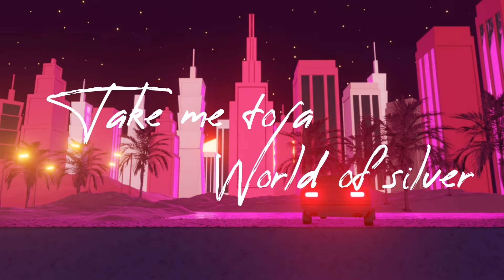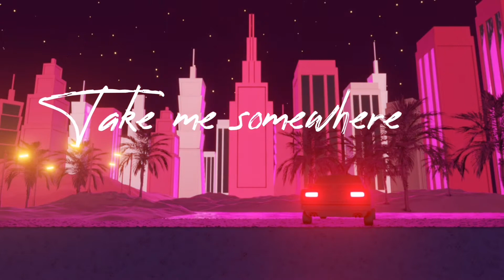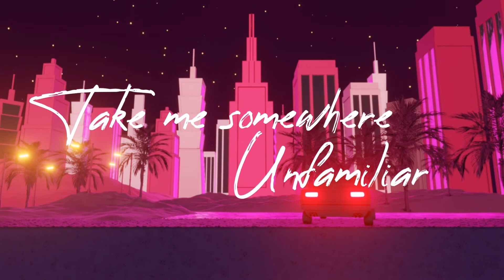Lost Sky ft. Jex - Where We Started (No more heartbreaks, tears, painkillers~) [LYRICS]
Spread the love for MUSIC ❤️

NOTE: This video intended to chill and relax viewers.